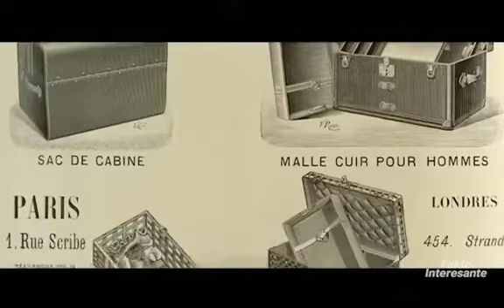Historia e krijuesit te Louis Vuitton Part 2 - Dokumentar Shqip